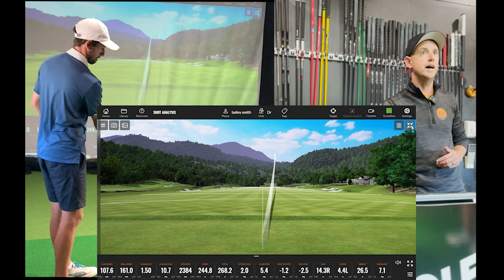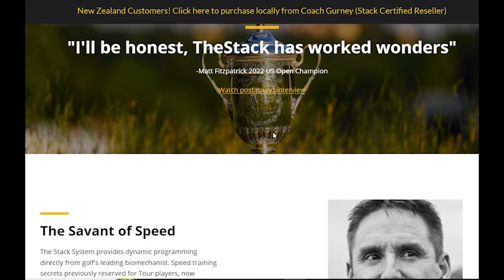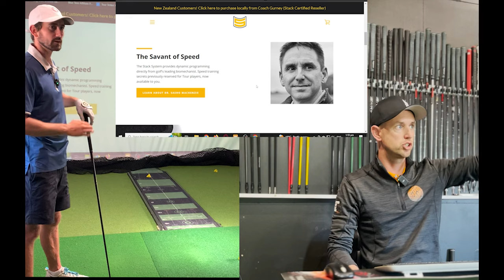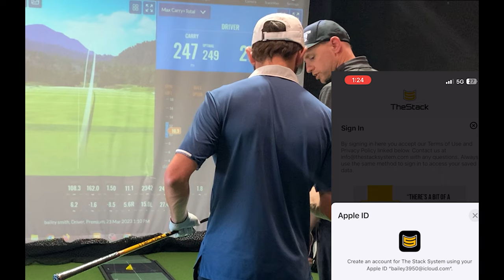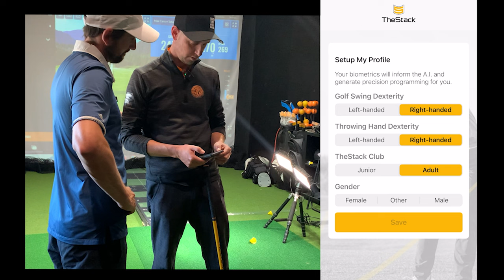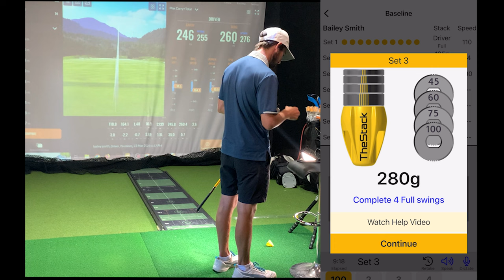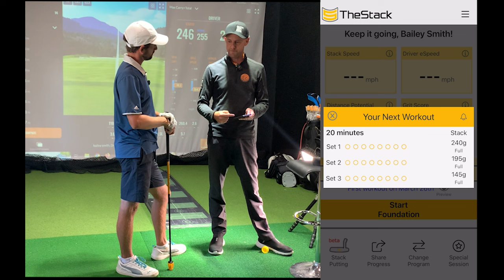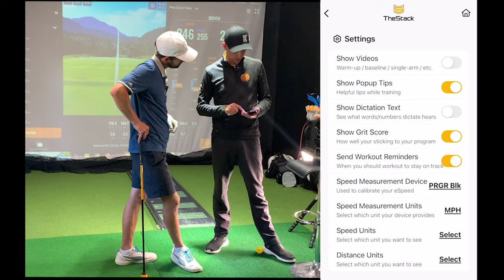THE STACK SYSTEM - SWING SPEED TRAINER / discount code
discount code: coachgurney10
save some $$$

Let's join Coach Gurney as he takes his friend Bailey Smith through the baseline test and answers a few questions on what is the stack system.

Gurney is well known for his coaching, product testing and reviews at the Golf Masters Trackman Studio inside the Athlete Factory in Mount Maunganui, New Zealand. He also provides professional services at Omokoroa, Fairview and Waihi Golf clubs in the Western Bay of Plenty.

► Hit Stacksystem & discountcoupon so you don't miss out on any new videos!

This YouTube channel is designed to help you play better golf, and more importantly, help you enjoy golf more!

I specialize in Golf Coaching, product reviews, much more like mental performance and on course vlogs.

I'd love to help better golf by sharing my knowledge on all topics about golf, how to fix your slice, fix your hook, help you drive the golf ball longer, hit your irons purer, hit your wedges closer to the hole and help you draw and fade your golf shots on demand.

I will also help you lower your score by sharing all my scoring game secrets for chipping better by stopping you duff and thin chips, pitch the ball closer and also create backspin. Also, I will provide you with help to putt better and hole more putts!

On this channel, I also make fun and entertaining golf content, sometimes I might get a little to carried away but I will always try to keep things entertaining, informative and truthful.